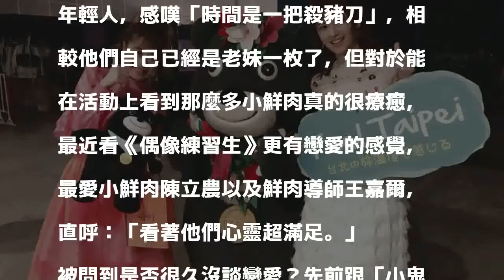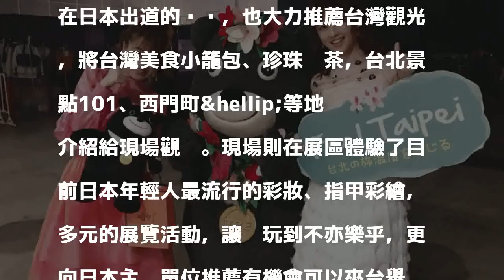（影音）表白《偶像》陳立農 妞妞羞談「很久沒談戀愛的感覺」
〔記者蕭方綺／台北報導〕「天氣女孩」妞妞與台北吉祥物「熊讚」27日受邀出席日本年輕人最流行的時尚盛典「超十代」活動，一起合體宣傳台北的美食與景點。27歲的妞妞看到現場都是10幾歲的年輕人，感嘆「時間是一把殺豬刀」，相較他們自己已經是老妹一枚了，但對於能在活動上看到那麼多小鮮肉真的很療癒，最近看《偶像練習生》更有戀愛的感覺，最愛小鮮肉陳立農以及鮮肉導師王嘉爾，直呼：「看著他們心靈超滿足。」

發表評論評論如下。